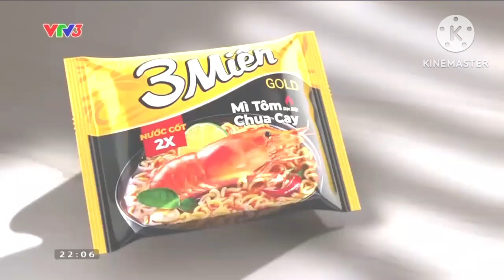Vietnamese Commercial Logos (PART 27) x1.5 speed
Requested by:
Source by:
Shout-out to:

Feel free to request me animations and memes! I will accept all of your requests, but if you type, "DO MY REQUEST!!", it will be 100% chances that I won't make your request and I will find you as impatient!

Credit to the person who owns any material for this video

Some tags